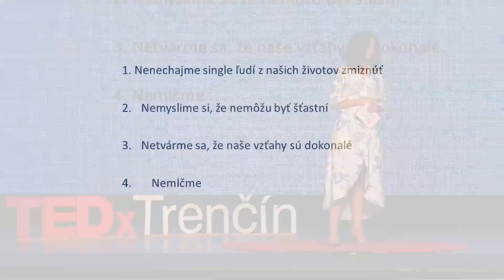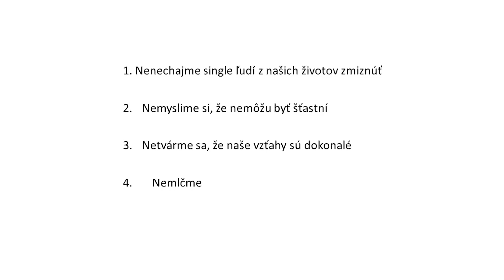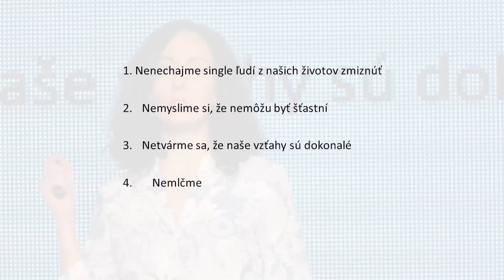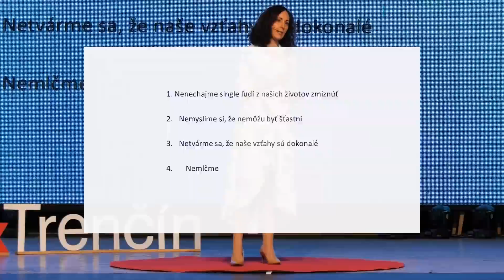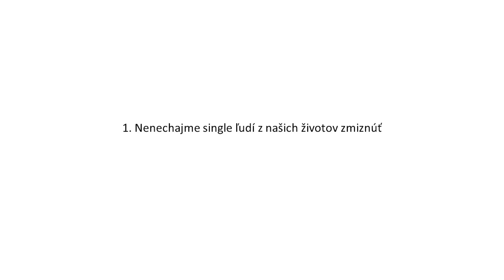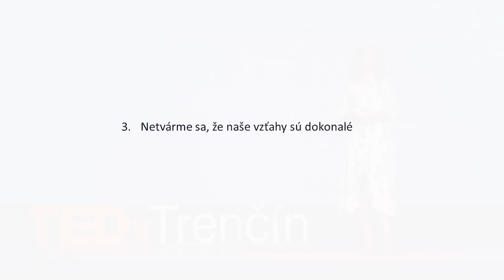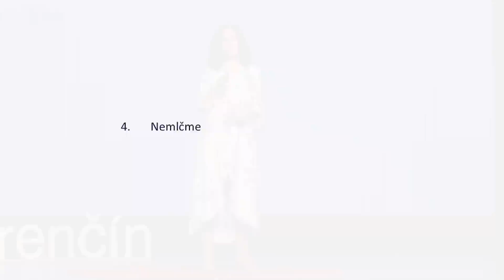Let's stop feeling sorry for single people! | Gabriela Kajtárová | TEDxTrencin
Gabriela talks from the first experience what it is to be like single woman in mid-thirties and the social stigma associated with single people that we shall try to overcome. Gabriela Kajtárová is the reporter of the television news at TV Markíza, where she deals with politics and reporter work in the field - she won a journalistic award in 2022 for her reports from the COVID department, and in March she followed the events directly from Ukraine. She studied journalism and translation, worked at the TASR agency, later became an reporter and presenter for Slovak Radio and Television. During her career, she also spent a year in Brussels as a correspondent for RTVS television and radio news, where she covered terrorist attacks, the Slovak presidency, the Brexit referendum, and summits. Why Gabriela:Currently, she is one of the well-known faces of Slovak journalism and uses her influence on social networks, showing behind-the-scenes reports and real journalistic work. In addition, she speaks publicly about society's pressure on women without a partner or children and breaks down stereotypes about "old maids/spinsters".

Gabriela Kajtárová je redaktorka Televíznych novín TV Markíza, kde sa venuje politike a reportérskej práci v terene - za reportáže z COVID oddelení získala tento rok novinársku cenu a v marci sledovala dianie priamo z Ukrajiny. Vyštudovala žurnalistiku a prekladateľstvo, pôsobila v agentúre TASR a neskôr sa stala redaktorkou a moderátorkou Rozhlasu a televízie Slovenska. Počas svojej kariéry strávila rok aj v Bruseli ako korešpondentka pre televízne a rozhlasové spravodajstvo RTVS ,kde pokrývala teroristické útoky, slovenské predsedníctvo, referendum o Brexite, summity.Prečo Gabriela: V súčasnosti patrí medzi známe tváre slovenskej žurnalistiky a svoj vplyv využíva aj na sociálnych sieťach. Ukazuje zákulisie reportáží a pravú novinársku prácu. Okrem toho verejne rozpráva o tlaku spoločnosti na ženy bez partnera alebo detí a búra predsudky o „starých dievkach“ This talk was given at a TEDx event using the TED conference format but independently organized by a local community.